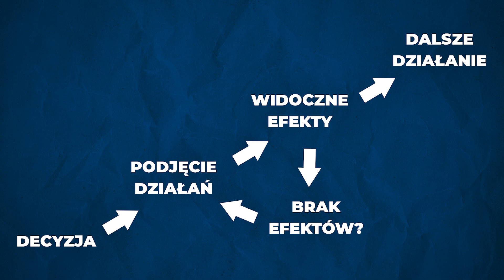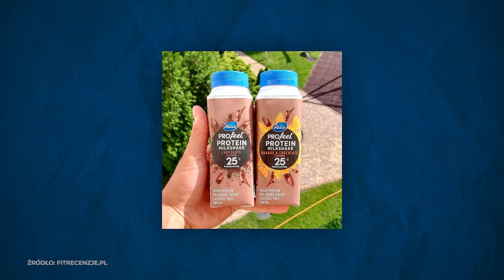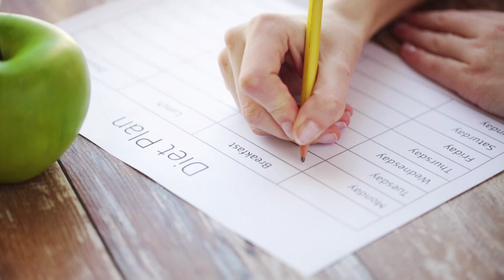Jak schudnąć po 40-tce? Sprawdzone sposoby na zdrowe odchudzanie po 40 | Trener Mariusz Mróz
W dzisiejszym odcinku jak schudnąć po 40-tce poznasz zasady odchudzania po 40. Musisz pamiętać ze prawdziwa forma po 40-tce to właściwe ćwiczenia po 40-tce i właściwe zasady odchudzania po 40. Odchudzanie po 40 roku życia jest zupełnie inne od tego które być może doświadczyłeś w wieku 30-stu paru lat. Może zastanawiasz się czy w ogóle da się schudnąć po 40-tce? Obejrzyj moje nagranie i poznaj historie Sławka, który udowodni Ci ze można schudnąć po 40-tce!

NAJWAŻNIEJSZE MOMENTY W NAGRANIU:

00:00 - Jak schudnac po 40-tce
00:20 - Forma po 40-tce
00:33 - Jakie mieć nastawienie będąc po 40-stce
01:15 - Zdrowe odchudzanie po 40
03:20 - Zasady odchudzania po 40
06:35 - Znalezienie właściwego trenera